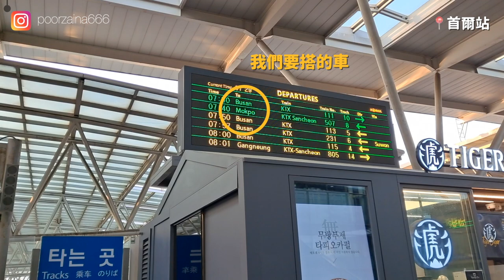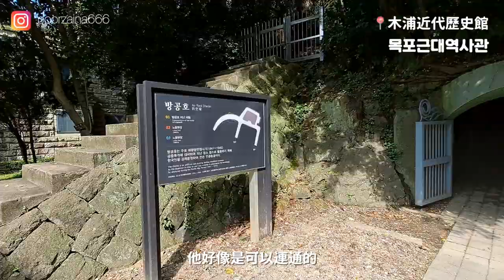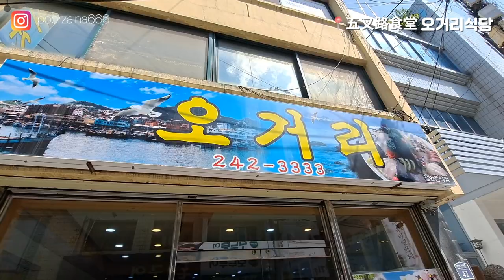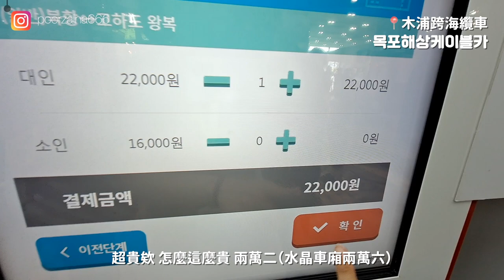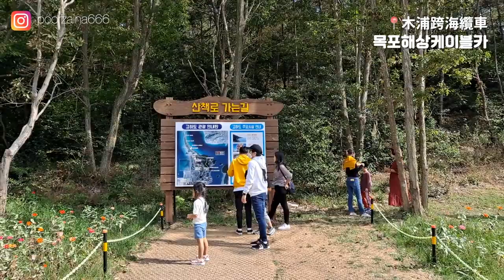你沒去過的韓國🇰🇷 在韓國遇見東港🛥（？）全羅南道木浦Vlog【韓國交換】대만인in목포 브이로그 | 의진의 소박한 하루 省錢ㄚ金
交換生活在大城市待膩了，想去探索韓國的更多面貌嗎🔍
推薦韓國隱藏的旅行好去處---木浦！
沒想到吧～《德魯納酒店》與《Do Do Sol Sol La La Sol》的拍攝地就在全羅南道的漁業重鎮木浦🐟
海味滿滿的木浦有什麼好玩好吃的啊？

🏨 德魯納酒店本人！ 木浦近代歷史館
🏠 全羅南道木浦市榮山路29街6 (大義洞2街)
전라남도 목포시 영산로29번길 6 (대의동2가)

🍽 烤魚定食名店---木浦五叉路食堂 목포 오거리식당
🏠전남 목포시 해안로249번길 42

🚡木浦跨海纜車
票價：[一般車廂] 往返 22,000韓元 / 單程 18,000韓元；[水晶車廂] 往返 27,000韓元 / 單程 21,000韓元
營運時間：
平日(週一~五) 10:00~20:00 (最後售票 19:00)
週六/日/國定假日 10:00~21:00 (最後售票 20:00)
* 18:00以後現場購票時，適用夜間搭乘優惠

🏖儒達遊園地 景觀咖啡廳 대반동201
🏠전남 목포시 해양대학로 59 유달유원지 2층
營業時間：早上09:30～晚上12:00

➡ Facebook專頁：省錢阿金
Hi! 我是來自台灣的ㄚ金！
9月開始在韓國首爾為期一年的交換生活！
希望能從留學生的視角，帶給大家更多不一樣的韓國（跟台灣），嘻嘻！

안녕하세요!
의진이의 소박한 하루의 의진입니다!
한국 교환생활 영상을 많이 올릴거에요, 한국어 아직 많이 부족하지만, 열심히 하겠습니다!